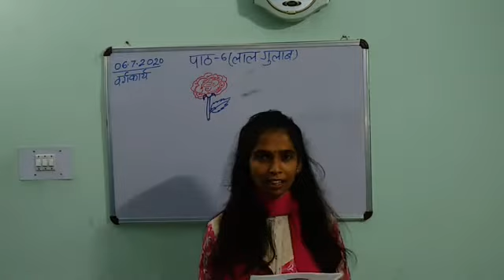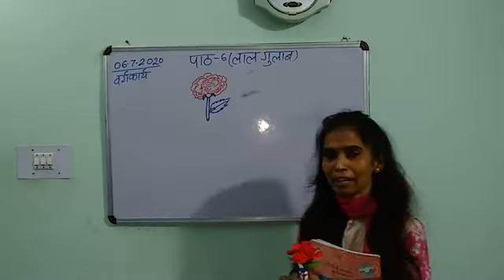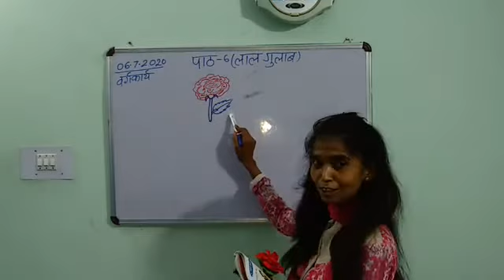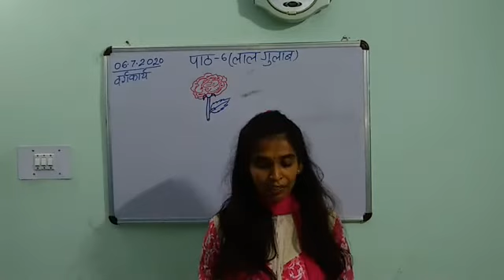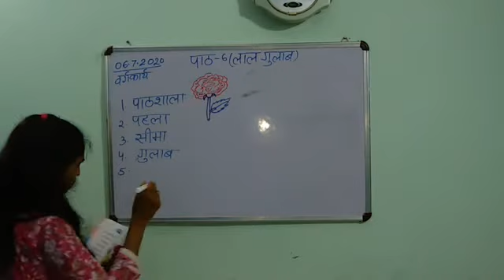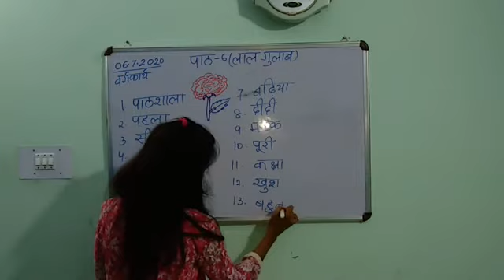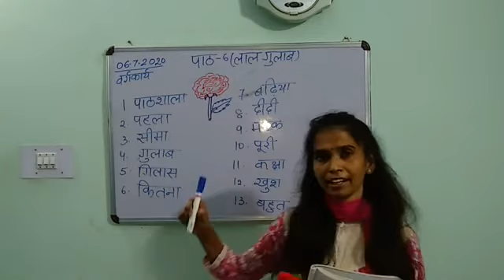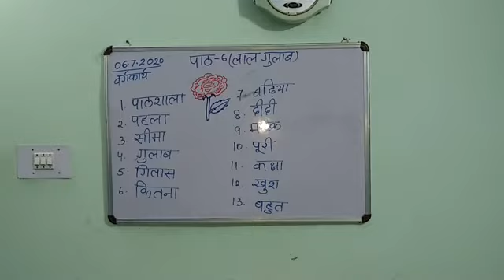July6_Class1_Hindi_Paathvachan_Shalini